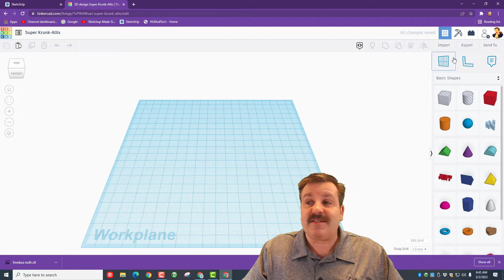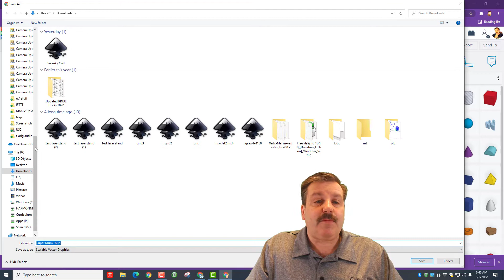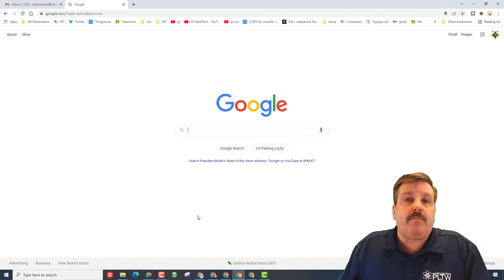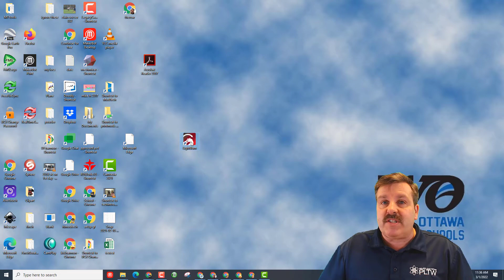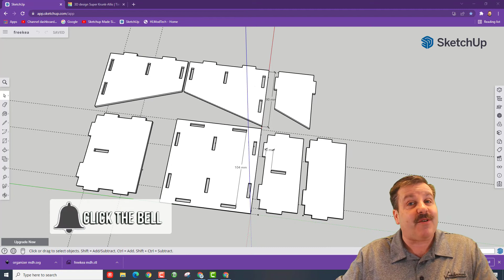Cutting & Assembling the Sketchup Laser Cut Desktop Organizer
my.sketchup and Sketchup for Schools are amazing tools for designing that are cloud-based. This lesson is a super slick starter that allows you to learn some basic skills and create a sweet turtle sandbox in no time. Have fun and amaze yourself with your new skills in a matter of minutes!